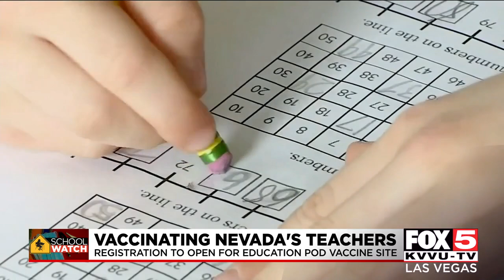COVID-19 vaccine registration for educators to open Monday, CCSD says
Clark County School District leadership said changes are in motion to get the shots distributed.